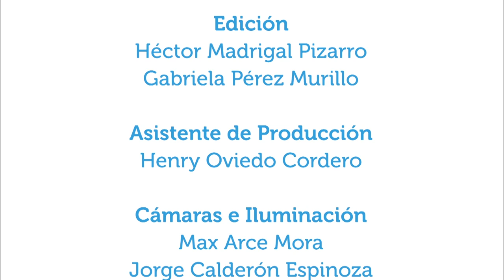Prevención de suicidio en la ninez y adolescencia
12sept2018. En esta ocasión el Dr. Jorge Gutierrez, psiquiatra del hospital San Vicente de Paúl, se refiere a algunas características de la situación de suicidio en la niñez y adolescencia, factores de riesgo y  maneras de cómo los padres de familia y otros adultos pueden prevenirlo.